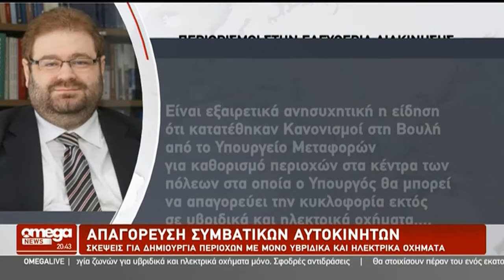Πώς απαντά ο Υπ. Μεταφορών για καθορισμό δρόμων ΜΟΝΟ για ηλεκτρικά και υβριδικά οχήματα